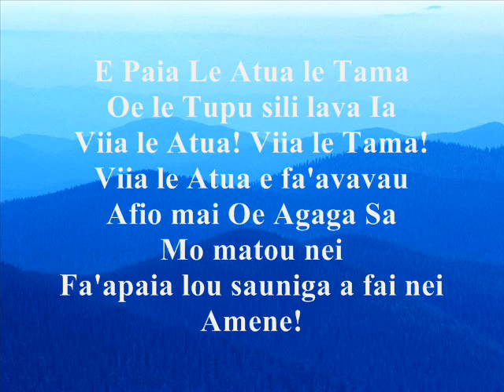Amata Lotu(V5) - SMC